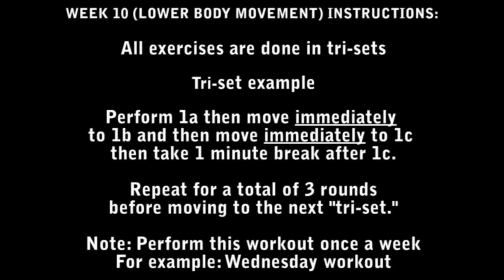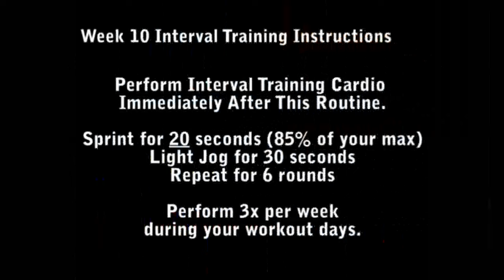How To Get Ripped Abs in 16 Weeks - Week 10 (Lower Body Movement) Wednesday Workout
Discover How To Get Ripped Abs in 16 Weeks.

WEEK 10 INSTRUCTIONS: *Lower Body Movement

All exercises are done in tri-sets

Tri-sets example:

Perform 1a then move immediately to 1b and then move immediately to 1c then take 1 minute break after 1c.

Repeat for a total of 3 rounds before moving to the next "tri-set."

Note: Perform this workout once a week
For example: Friday Workout

Understanding Repetitions:
Example: (20-15-12 reps)

First set: 20 reps
Second set: 15 reps
Third set: 12 reps

Monday: Pushing Movement and Interval Training
Tuesday: Rest
Wednesday: Lower Movement and Interval Training
Thursday: Rest
Friday: Pulling Movement and Interval Training
Weekend: Rest

1a: Jump Squat (20-15-12 reps)
1b: DB Ball Squat (0-15-12 reps)
1c: Wall Squat Hold (30-20-10 seconds)

2a: Stationary Dumbbell Lunge (20-15-12 reps)
2b: Hamstring Curl (20-15-12 reps)
2c: Hip Bridge (20-15-12 reps)

3a: Band Crunch (30-25-20 reps)
3b: Leg Raise (15-12-1- reps)

Follow with interval training instructions after this workout routine.

--Week 10 Interval Training Instructions--

Perform interval training cardio immediately after this workout routine.

Sprint for 20 seconds (85% of your max)
Light jog for 30 seconds
Repeat for 6 rounds

Perform 3x per week during your workout days.

Your Six Pack Abs Journey Starts Today.
Join Thousands of People Compete To Be
The Next "Abs Man of The Year."